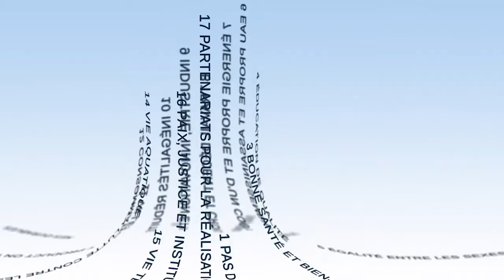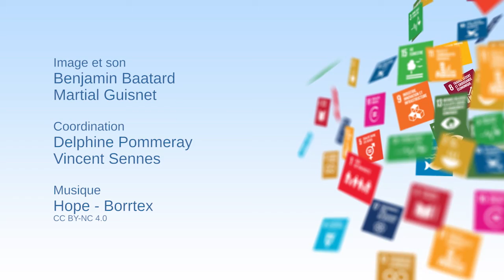A mobilização dos atores financeiros em torno dos ODS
Pierre Ducret e Maria Scolan, do Institute for Climate Economics (I4CE), relembram neste vídeo a apropriação dos Objetivos de Desenvolvimento Sustentável pelos setores financeiros público e privado. Pierre Ducret recorda a evolução e apresenta uma análise dos elementos que favorecem e limitam esta apropriação.